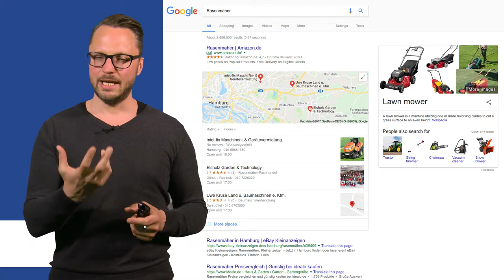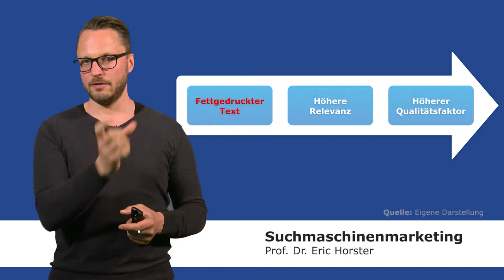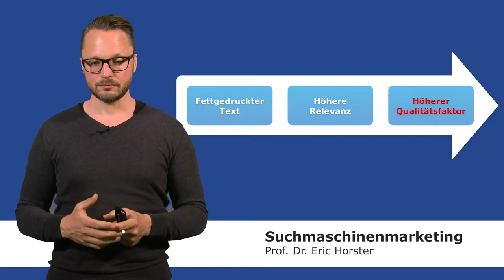Suchmaschinenmarketing - semmooc - Dynamic Keyword Insertion (DKI)